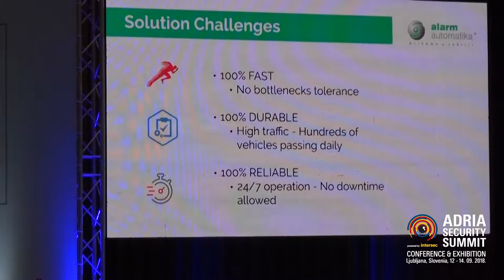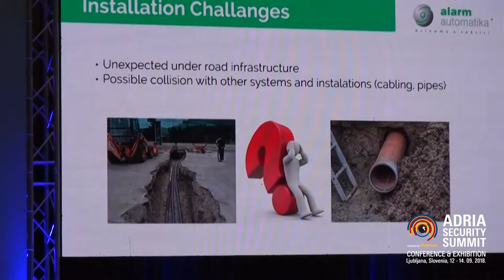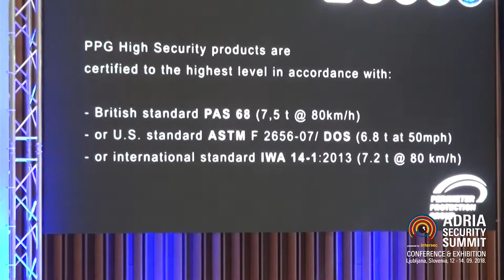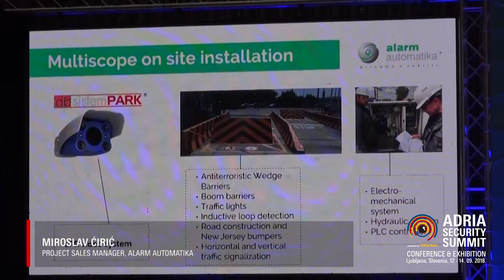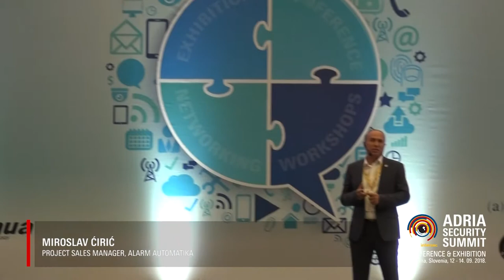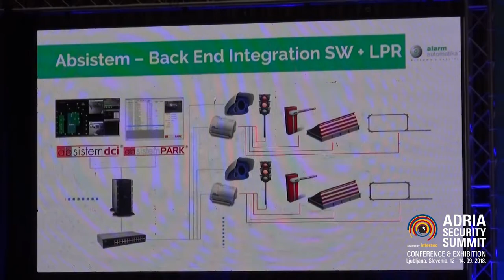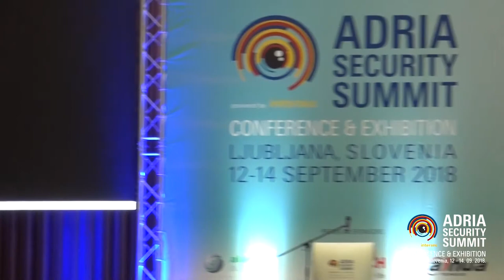Case Study; ALARM AUTOMATIKA; Miroslav Ciric; Project Sales Director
ANTITERORISTIC PROTECTION OF PANČEVO OIL REFINERY